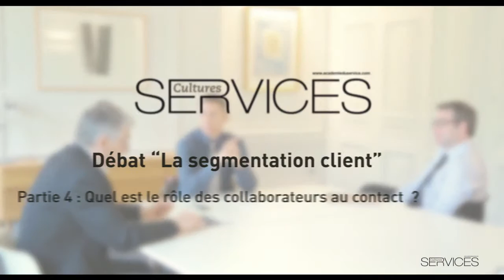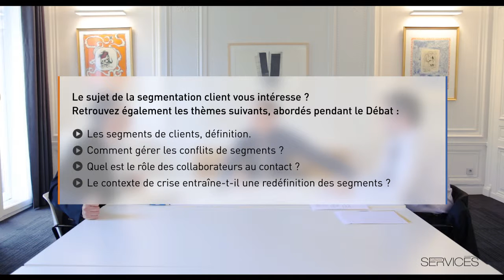Débat Cultures Services n°14, part.4 : Quel est le rôle des collaborateurs au contact ?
Découvrez la formule enrichie de Cultures Services, pour une nouvelle expérience de lecture et de découverte de l’univers des services.

Exceptionnellement, pour cette première édition web complétant le magazine n°14, vous retrouvez gratuitement sur notre blog les articles et reportages suivants :

- C’est Dans l’Air : l’essentiel de l’actualité des services.
- Un Reportage vidéo dans le nouveau magasin Leroy Merlin Daumesnil.
- L’intégralité du Débat sur la segmentation client, en vidéo.
- La Revue de Presse de Cultures Services.

À partir du prochain numéro, seuls les abonnés pourront accéder à ces contenus.

A chaque client son service

A l'occasion de la sortie du premier numéro "nouvelle formule" du magazine Cultures Services, nous avons eu le plaisir de filmer l'intégralité du débat entre Olivier Devys, Fondateur et Président d’Okko Hôtels et Benoît Aubert, Directeur du Développement au Pôle Universitaire Léonard de Vinci. L'objet du débat : la segmentation client.

Vous retrouvez ainsi l’intégralité de leurs échanges en une série de 5 vidéos sur les thématiques suivantes :

- Les segments de clients, définition.
- Comment gérer les conflits de segments ?
- Quels sont les risques pour la marque ?
- Quel est le rôle des collaborateurs au contact ?
- Le contexte de crise entraîne-t-il une redéfinition des segments ?

A propos des interlocuteurs :

Olivier Devys est Fondateur et Président d’Okko Hôtels. Après 16 ans chez Accor, où il fût notamment co-concepteur de Suitehotel, il a développé son propre concept hôtelier autour de concept forts : culture de l’hospitalité, recherche constante de l’innovation et management participatif.

Benoît Aubert est Directeur du Développement au Pôle Universitaire Léonard de Vinci. Auparavant Directeur Marketing et Développement de Grenoble Ecole de Management, il travaille aujourd’hui sur deux axes principaux pour Léonard de Vinci : le développement de partenariats de haut niveau avec les entreprises, et l’accélération du développement du Groupe à l’international.